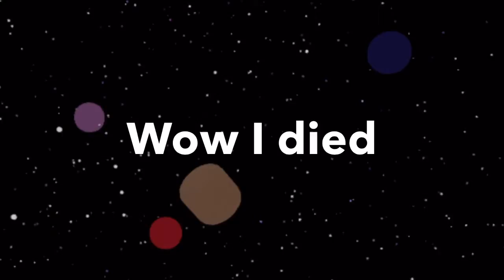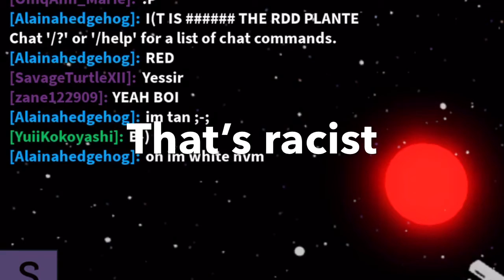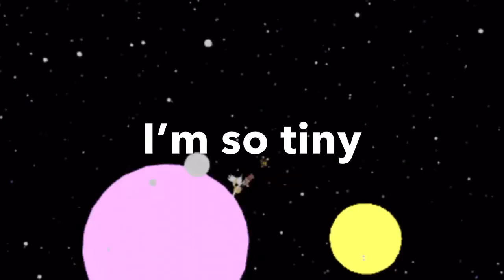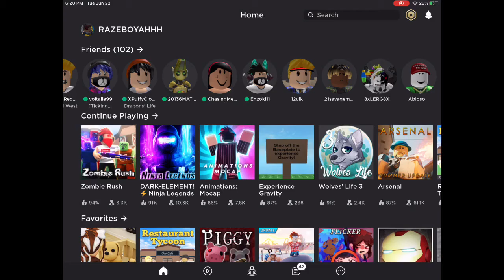Playin Experience Gravity (randomly found game)/was funny\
Can’t believe I’ve done this